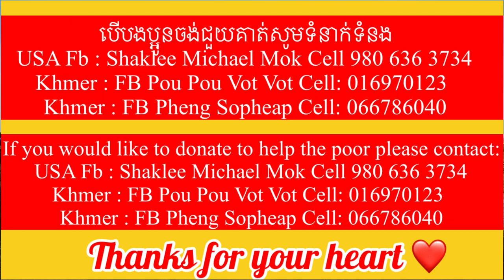#177 ម៉ីង ទុំ ហុន កំសត់ខ្លាំងណាស់ អរគុណបង ផល និងបងស្រីចន្ធី ព្រមទាំងបង ម៉ាន ជួយឧបត្ថមដល់ពួកគាត់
គ្រួសារម៉ីង ទុំ ហុន កំសត់ខ្លាំងណាស់ អរគុណដល់បង ផល និងបងស្រីចន្ធី ព្រមទាំងបង ម៉ាន ជួយឧបត្ថមដល់ពួកគាត់